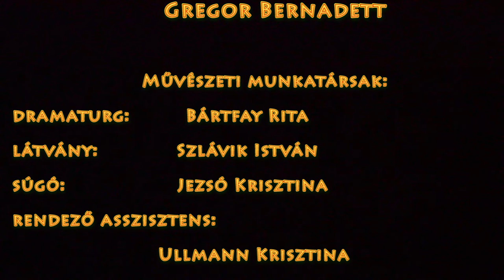ZILAHY LAJOS : Fatornyok... - Rendező: Csiszár Imre - Újszínház bemutató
Napjainkban is erőteljesen hatással lehet életünkre a ZILAHY LAJOS : Fatornyok című előadásának mondanivalója az Újszínház bemutatója alkalmából. A darab rendezője: Csiszár Imre. kezdődik, A történet akkor kezdődik, amikor Erdély egy részét épp visszacsatolták Magyarországhoz. A sors így két hazát ad, az egyik az asszonyé, a másik a német származású férjé. Zilahy nem ítélkezik, csak hagyja, hőseit, hogy befussák a sors által rájuk szabott utat. A videó összeállításban bemutatkozik az előadás kiváló fiatal tehetsége Bánföldi Szilárd színművész, aki az Újszínház több darabjában bizonyította kivételes művészi kvalitásait alakításaival.

                                                                   ZILAHY LAJOS

                                                                       Fatornyok

                                                                        Rendező:

                                                                      Csiszár Imre

Zilahy Lajos, a filmvászonról is jól ismert: Halálos tavasz vagy a Valamit visz a víz – szerzője, a két világháború közti magyar irodalom egyik legjelentősebb
alakja, akit most kezdenek maguknak újra felfedezni a színházak. Friss gondolataival, a szenvedélyek és modern érzelmi világunk ábrázolásával, maivá, örök érvényűvé emelkednek művei.A Fatornyok című színművében sziporkázó humora is megmutatkozik.

Ezzel a darabbal zárták be 1944-ben a Nemzeti Színházat és az ostrom után 1945-ben, éppen nagy sikere miatt, a Vígszínház ezzel a színművel nyitott,
a főbb szerepekben az eredeti szereposztással. A Fatornyok szimbolikus cím: a szülőföld ellenállhatatlan vonzásának és kitörölhetetlen emlékének a jelképe. A történet a második világháború előtti nyáron kezdődik, amikor Erdély egy részét épp visszacsatolták Magyarországhoz.

A sors így két hazát ad, az egyik az asszonyé, a másik a német származású férjé. Zilahy nem ítélkezik, csak hagyja, hőseit, hogy befussák a
sors által rájuk szabott utat. Szeretetteljes, egymást ugrató, derűs miliőből, két ország (egész Európa) viaskodásának színterévé válik egy család élete…

                                                                     SZEREPLŐK:

                                                                      Viczián Ottó

                                                                      Timkó Eszter

                                                                    Bánföldi Szilárd

                                                                       Nagy Zoltán

                                                                       Vass György

                                                                      Nemes Wanda

                                                                       Almási Sándor

                                                                     Gregor Bernadett

Művészeti munkatársak:

látvány: Szlávik István

dramaturg: Bártfay Rita

súgó: Jezsó Krisztina

rendezőasszisztens: Ullmann Krisztina

ügyelő: Báhner Péter

forrás: Újszínház

       -  Bánföldi Szilárd színművész